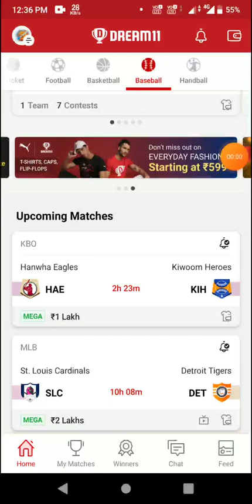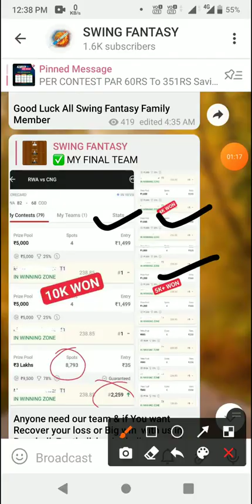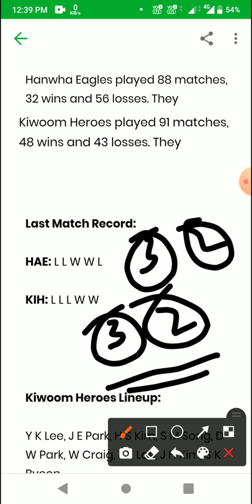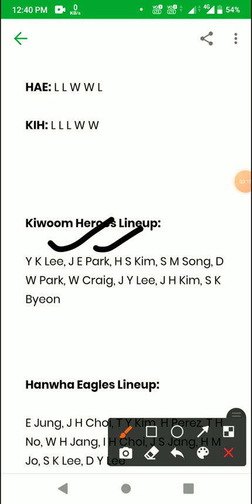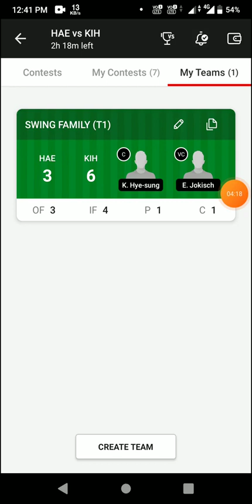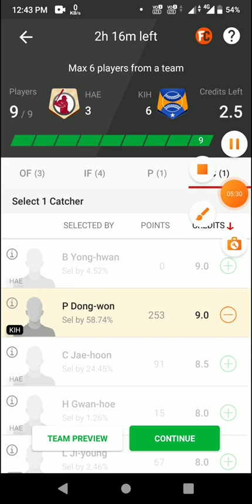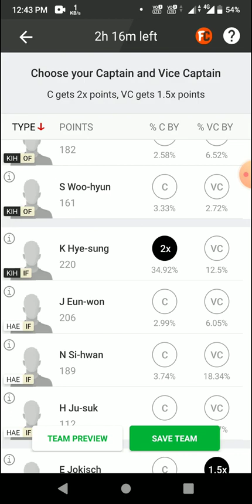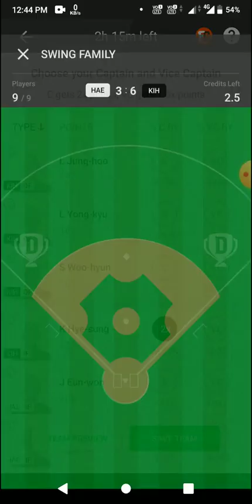HAE vs KIH Dream11 prediction HAE vs KIH Baseball Dream11 Team HAE vs KIH Baseball Team today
1. This analysis is based on my Understanding, knowledge and instinct .While selecting your team, consider the points mentioned and make your own decision.

2.Dream11 takes great care to comply with all central and state legislation in India to ensure that users are fully protected. Every contest on platform is carefully designed to comply with applicable statutes and regulations in India. Dream11 constitutes a 'game of mere skill', which makes the Dream11 game exempt from the provisions of the Public Gambling Act, 1867 (PGA). Dream11 is a legitimate business activity protected under Article 19(1)(g) of the Constitution of India